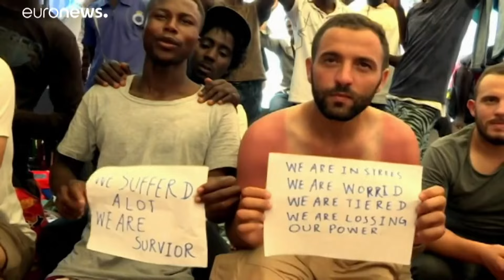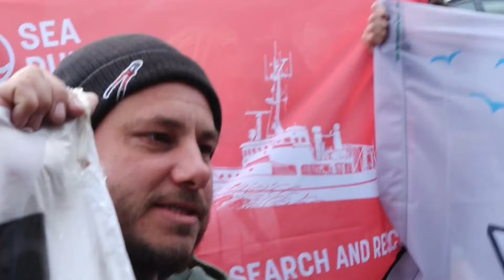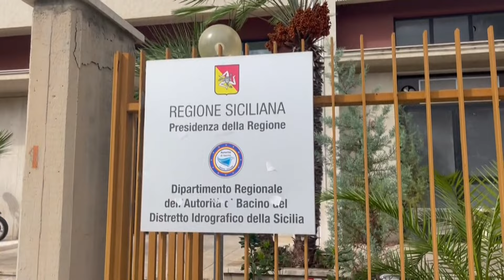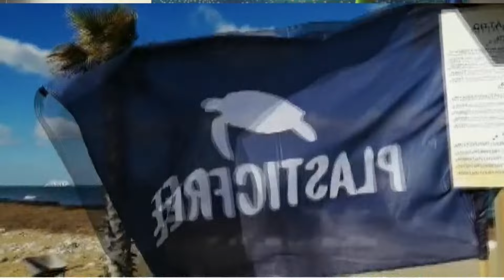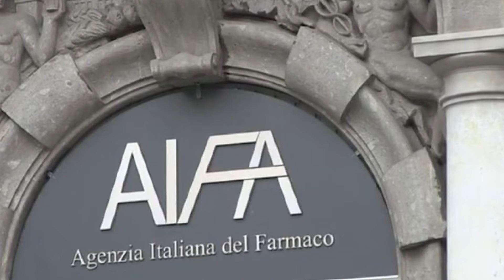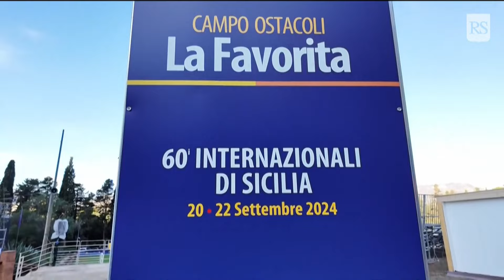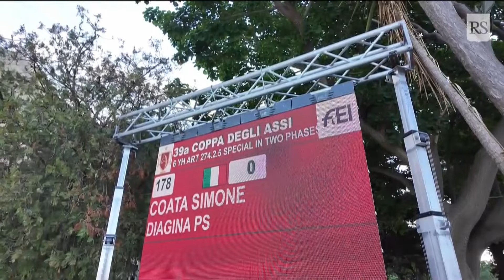TG SUD SERA - NELL'OCCHIO DEL CICLONE - 20 09 24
NELL'OCCHIO DEL CICLONE
Attaccato da più parti, il sindaco di Trapani difende la sua proposta di conferire la cittadinanza onoraria alle ONG
CRISI IDRICA A PALERMO
Dal 7 ottobre parte il razionamento dell’acqua nel capoluogo siciliano per un giorno a settimana
BRONCHIOLITE, IL FARMACO SARA’ GRATIS PER TUTTI
Il Ministero della salute fa dietro front dopo le polemiche per lo stop in alcune regioni in piano di rientro